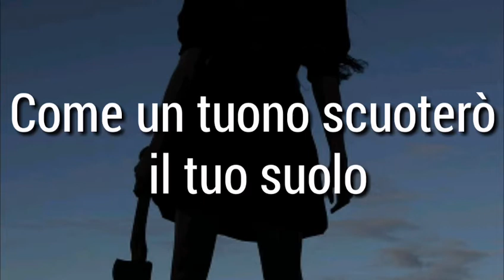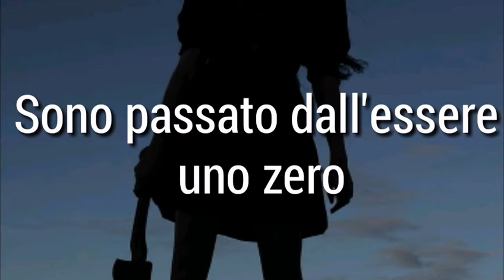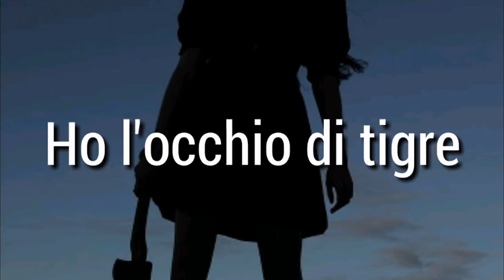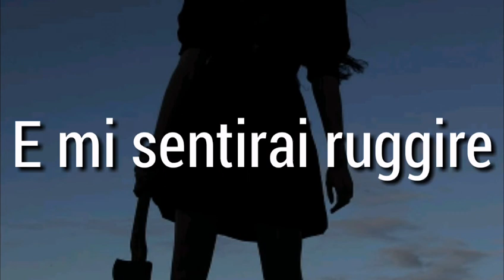Katy perry - roar traduzione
La canzone di katy Perry "roar" (rugitto) ora in italiano

La canción de katy Perry "roar" (rugido) ahora en italiano